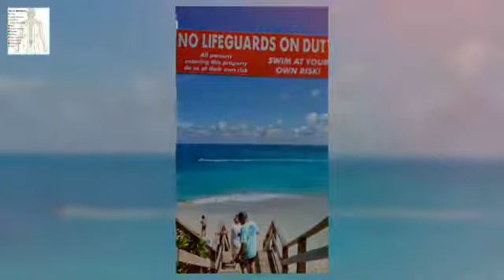BEAUTIFUL MOMENTS OF THE SEA